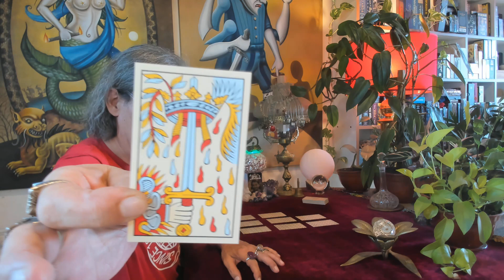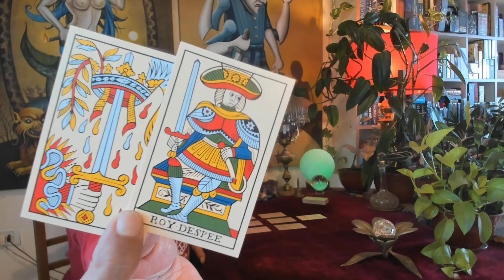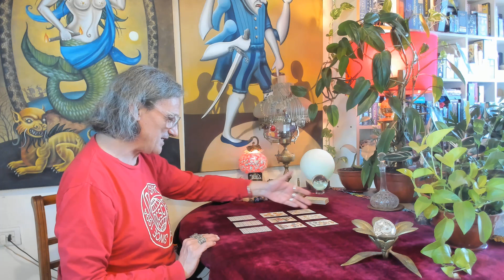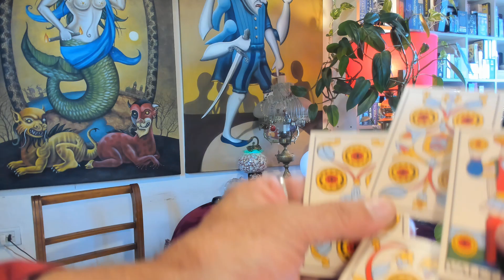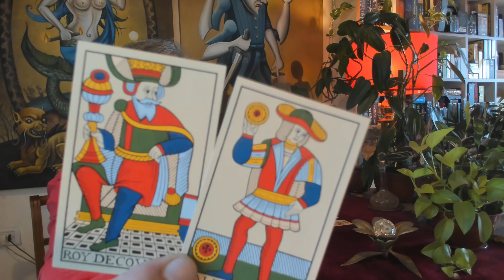qatar2022 ¿Cómo le irá mañana a la Argentina contra Francia? ¿Traemos la Copa? ¿Ganamos?????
Para turnos, entren directamente a mi WhatsApp.
Mi número de celular es el (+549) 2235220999.

Síganme en Twitter: 👉👉👉@MaritoMilenio3 @MaritoMilenio @Tarotmil3👈👈👈

BOTÓN "GRACIAS" "Super Thanks": Permite donar una vez terminado de ver cualquier video o contenido del canal.

POR DÉBITO O TRANSFERENCIA:
CUENTA SANTANDER:  CBU: 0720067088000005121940 ALIAS: TarotMilenio3

MERCADO PAGO: CBU: 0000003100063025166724 ALIAS: Tarot.Milenio.3.

UALA:  CBU: 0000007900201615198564 ALIAS: 16151985.UALA

CUENTA DNI:  CBU: 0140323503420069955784 ALIAS: mario.tarot.yume

NARANJA X:  CBU: 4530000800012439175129 ALIAS MARITO.TAROT

Las sesiones de Tarot, las efectúo desde WhatsApp, mediante una videollamada, y se abona por transferencia bancaria, y por cada una de las opciones desciptas anteriormente, con sus respectivos CBU.